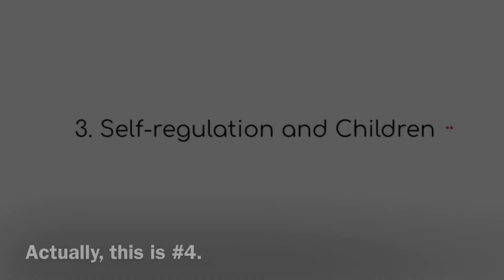4 Self-Regulation and Children